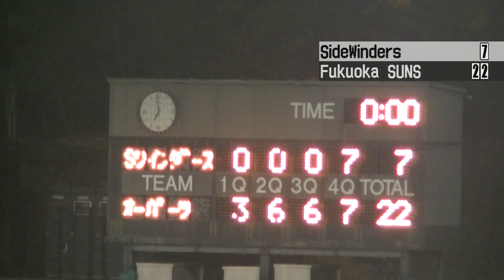20181203 2446 Fukuoka SUNS win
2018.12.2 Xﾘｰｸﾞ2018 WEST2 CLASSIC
X1-X2入れ替え戦
サイドワインダーズ vs オーパーツ福岡SUNS　戦
の　ダイジェストです。